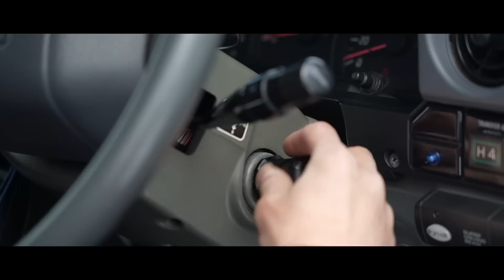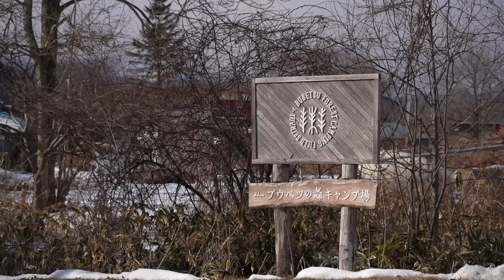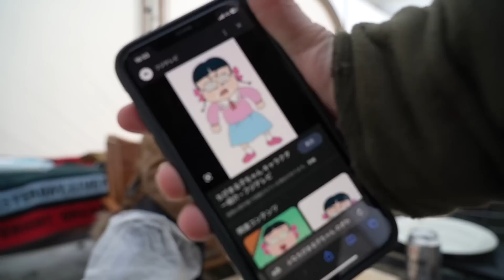「ランクル70」で子なし夫婦、北海道キャンプ／Toyota Land Cruiser70.Childless couple camping in Hokkaido.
今回は憧れの「ランドクルーザー70」を手に入れた
子なし夫婦2人の
今期最後の北海道雪中キャンプの様子です！

乗り心地、積載、実際どうだったのか？？

さらに絶品！焼き鳥やすを開店！
しかし突然の幻覚？が見えるヤス。

かっこいい車に乗っても
安定のおバカな2人の様子をぜひご覧ください♪

動画の見どころ
0:00 オープニングハイライト
0:21 ランクル70でキャンプ場へ
2:42 乾杯
3:55 チートデー
6:13 愛の共同作業
10:25 焼き鳥の自家製味噌ダレ
13:37 幻覚？
16:04 手羽餃子
17:00 差し入れ
17:54 オナラって引火する？
19:07 不本意の腕枕
21:12 癖の強いミル引き
23:05 ぐっどもーにんぐやで
26:14 ◯◯現象
27:01 ニューマット
28:31 撤収

キャンプ場
ブウベツの森キャンプ場

いつも使用しているギア
■テント
ヘリノックス×ネイバーフッド
NEIGHBORHOOD×HELINOX
限定品のためリンクなし

■ランタン
①Bialaddin バイアラジン 300X
※ビンテージランタンのためリンクなし

③オプティマス　ケロシンランタン　1550G

⑤カールスクローナ ナイトランプ コッパー／Karlskrona Night Lamp Copper

⑥ランタン
1966年製 Bialaddin バイアラジン 305 グリーン/アーミー
非売品のためリンクなし

■焚火台
1/f space
焚火台：KAGARI
＊オプションパーツ
サークル：MIYABI
五徳：GOTOKU

UTEBIT 焚き火シート 円形 42インチ 直径107cm

■椅子
・ヤス
カーミットチェア　オーク
布張りから牛革オーダーでのカスタム品のため非売品

・ハンティングチェア
足：WHAT WE WANT　ハンティングチェア
座面：非売品／@keem_leatherさん制作

【キャンプ】初っ端から驚愕ギアサプライズ／おバカ夫婦のスペシャルキャンプ編

【事件】嫁ついに堪忍袋の尾が切れた！旦那のギアドッキリに制裁／キャンプ場で奇跡の大回転

Profile
夫:YASU
とにかくひょうきんな男。
料理とウイスキーが大好きで
キャンプの時にはガチ料理を披露。
職人気質で面倒くさい男だが、
(嫁以外には)優しい心の持ち主。

妻:SAORI
YASUのボケに毒舌で返す鬼嫁。
キャンプの時は食べる専門。
大雑把な性格だが
綺麗好きでキャンプのカーゴを整理するのが大好き。

マエダ夫婦
2020年10月10日（テントの日）に入籍。
お互い風景写真が趣味で知り合い結婚。
最近はキャンプにハマってしまい
毎週のようにキャンプに行く日々。
YouTubeは始めたばかりなので
少しでもキャンプ好きの皆さんに
笑いと情報を提供できればと思います！

ぜひ、暇つぶしにご覧ください☺️

‹音楽›
使用している音楽や効果音は「Audio stock」のものを使用しています。